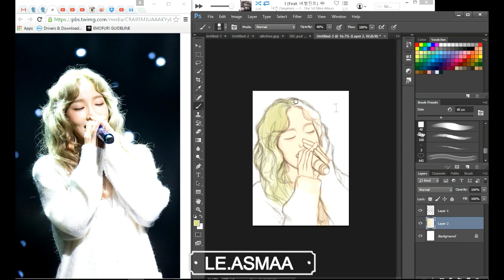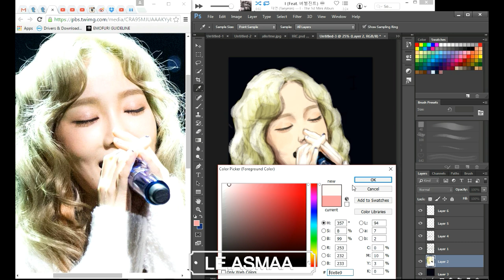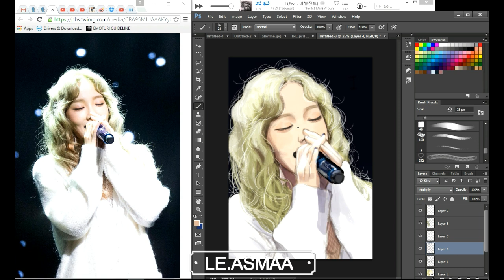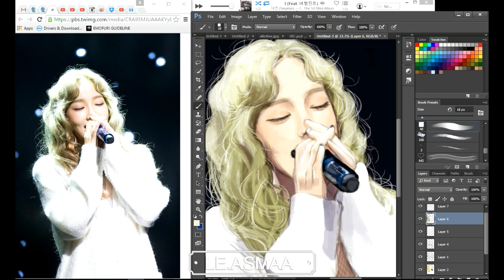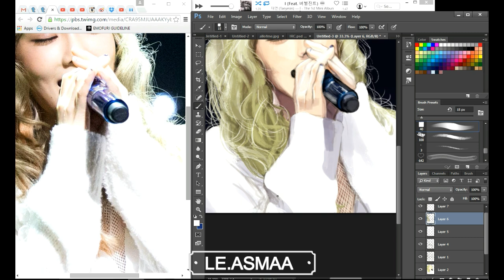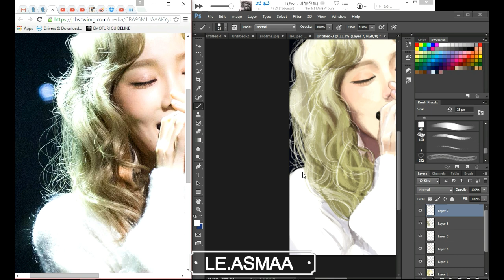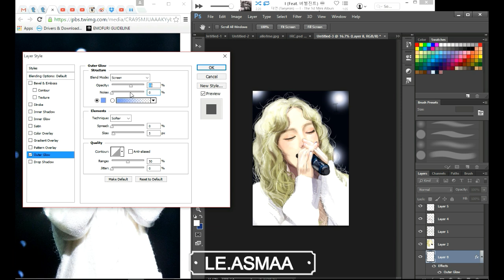SpeedPainting SNSD's TaeYeon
drew a pic from her stage of her solo " I " *haaaaaaaaaaaaaaaateu*